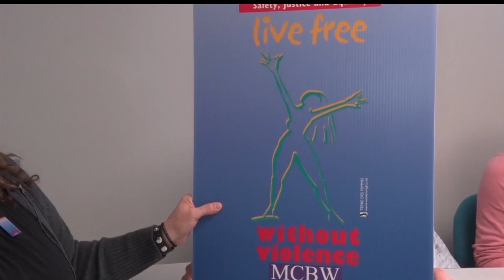Group Gathers At Courthouse For Action Day To End Domestic Violence